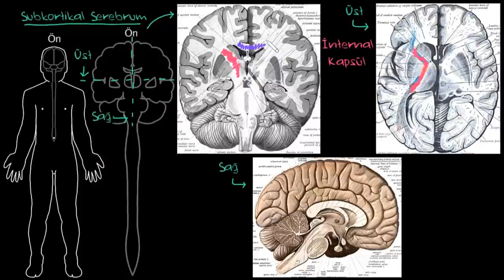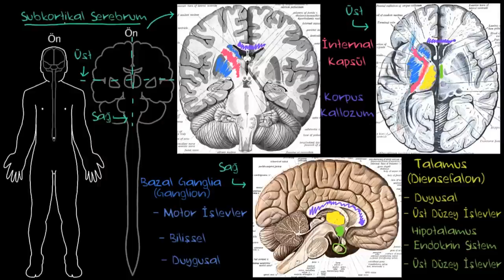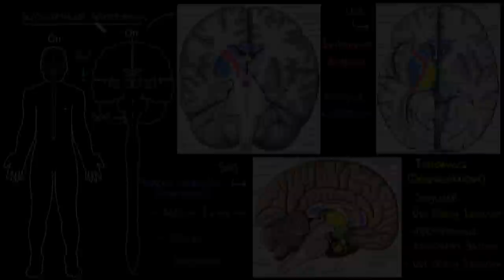Subkortikal Serebrum (Psikoloji / Davranış)